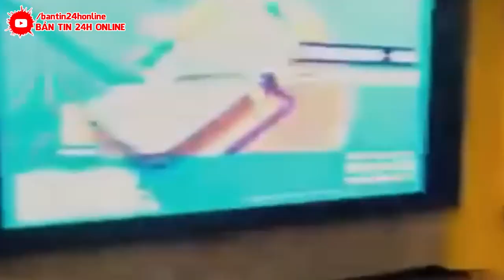TRỰC TIẾP : CẢ THẾ GIỚI ĐANG THEO DÕI THẢM HỌA VỠ ĐẬP ! 2/3 LÃNH THỔ TQ CHÌM TRONG NƯỚC